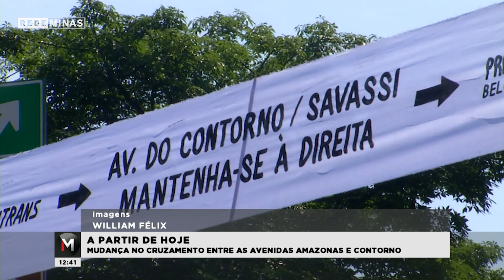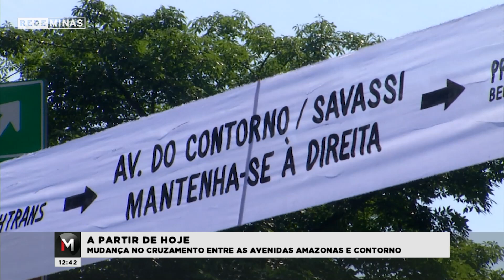Mudança no cruzamento entre avenidas Amazonas e Contorno - Jornal Minas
E o cruzamento entre as avenidas Amazonas e Contorno terá mudanças a partir de hoje. Foram criados novos acessos aos veículos para ambas as vias. Assunto para o repórter Paolo Xavier. Paolo, boa tarde! Segundo a BHTrans, a intenção é dar mais fluidez para o trânsito aí na região, que costuma ser muito carregado, né?